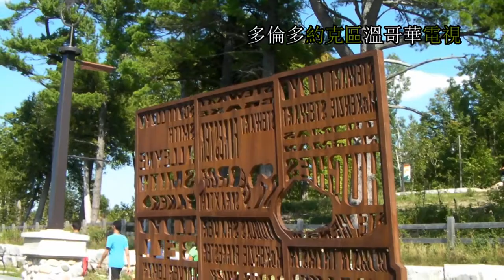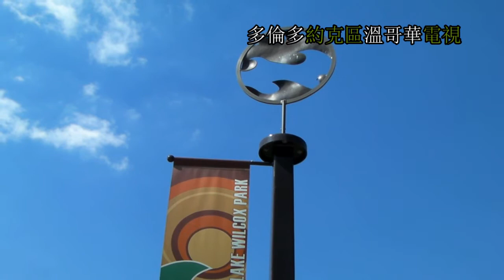20160905, lake wilcox park, yorkregion, ontario, canada, 加拿大安省公園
20160905, lake wilcox park, yorkregion, ontario, canada, 加拿大安省公園